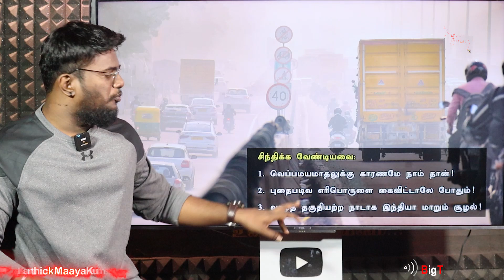இந்தியாவின் பேரழிவு பற்றி WB பகீர்! | வாழத் தகுதியற்ற நாடாகும் இந்தியா! | India's Disaster Warning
முதலில் வரும் 1000 சந்தாதாரர்களுக்கு மட்டுமே 50% தள்ளுபடி கட்டணம்... சீக்கிரம் முந்துங்கள் நண்பர்களே...!

இந்தியாவின் பேரழிவு பற்றி WB பகீர்! | வாழத் தகுதியற்ற நாடாகும் இந்தியா! | India's Disaster Warning | Karthick MaayaKumar | Big Topic | Episode 1529 |

@ karthick_maayakumar